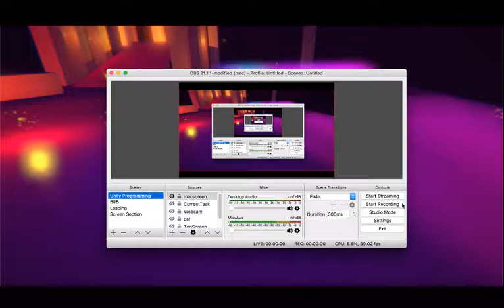Colored Light and Shadow Tests